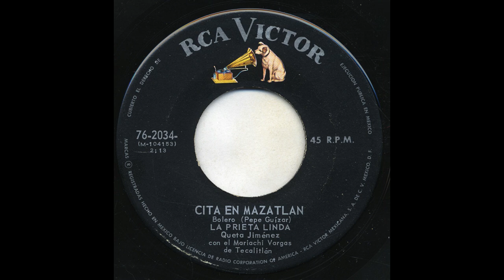La Prieta Linda - Cita En Mazatlán - Victor 76-2034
Title: Cita En Mazatlán
Artist: La Prieta Linda
Accompaniment: Mariachi Vargas De Tecalitlán
Record Label: Victor
Catalog Number: 76-2034
Matrix Number: m-104153
Recording Format: 45
Notes: Bajo Licencia De Radio Corporation of America.